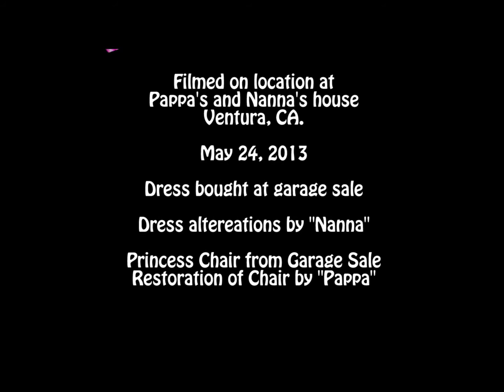Princess Mia Sabrina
4th Birthday in Princess chair